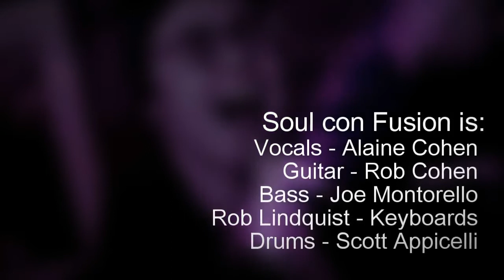"Damn Your Eyes" -- Soul con Fusion Live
Soul con Fusion plays an incredible arrangement of Etta James' "Damn Your Eyes" -- goosebump blues ballad! Two years' worth of Feestelijk Celebration performances, recorded live in the studio with an audience, have been engineered by drummer Scott Appicelli to achieve the prime sonic experience of the band's live vibe.